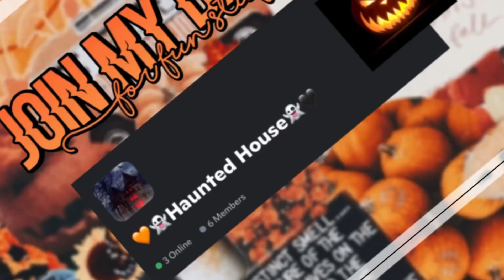My new Halloween intro! 🎃👻 || sophglamxo 🧡🖤🎃👻💀